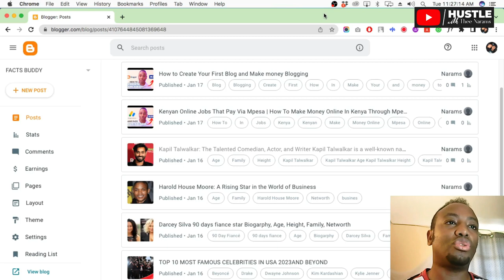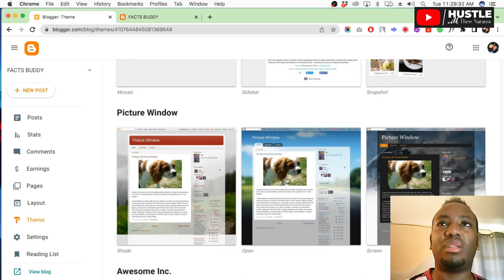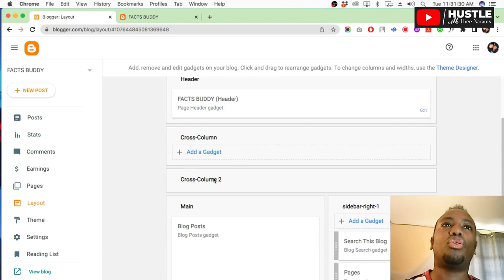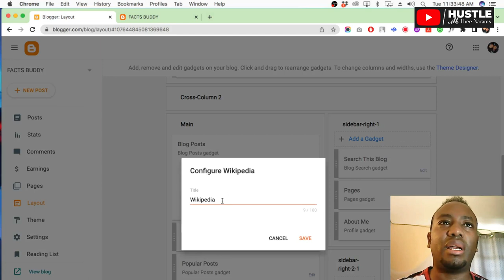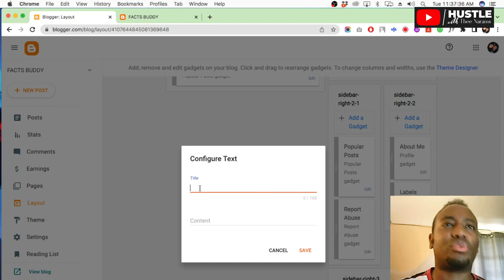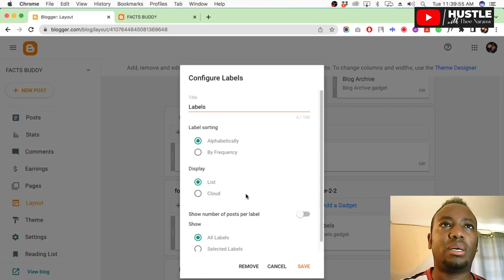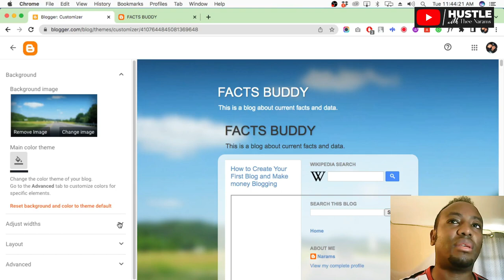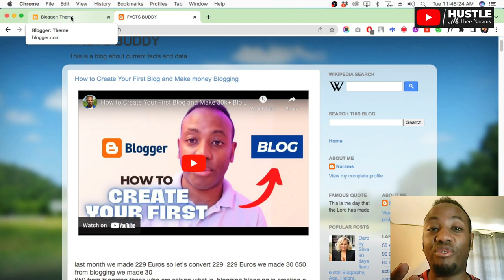How to Beautify Your Blog Professionally & Attract More Readership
How to Beautify Your Blog Professionally & Attract More Readership and more profit 10x earnings!